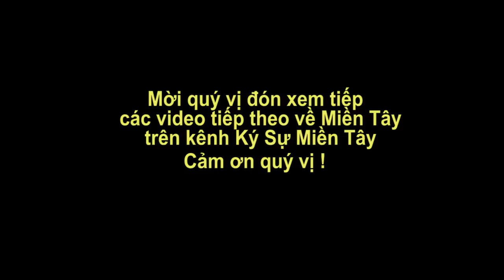Quang cảnh Lễ Hội Đua Ghe Ngo Sóc Trăng 2017| Soc Trang today | Vietnam today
Mời quý vị ghé xem không khí lễ hội Đua ghe ngo ở Sóc Trăng năm 2017 ! Lâm quay ở dọc đường Lý Thường Kiệt và phía dối diện qua sông  Maspéro  và qua cầu  Maspéro  ở TP. Sóc Trăng, Việt Nam !